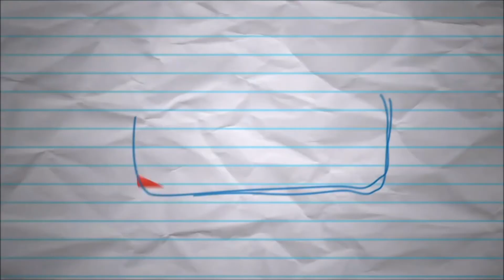5 Hidden Signs a Russian Girl Likes You (Do Not Miss This)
how to tell if a Russian girl likes you..

thanks for your support || Спасибо за поддержку

THANKS

CHECK OTHER VIDEOS OUT.

How I wasted money in search for apartment in Russia ; Experience with agents and apartments owners